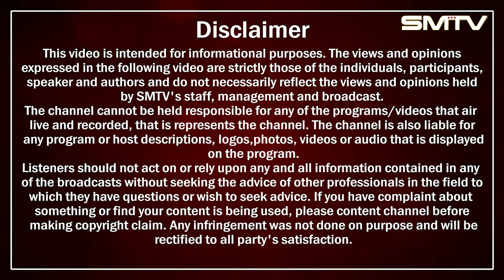ਰਾਜਾ ਕਢਾਉ ਚੀਕਾਂ ਕੇ Dimpy Dhillon ? ਵੋਟਾਂ ਤੋਂ ਪਹਿਲਾਂ ਪਿਆ ਖਿਲਾਰਾ ?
ਰਾਜਾ ਕਢਾਉ ਚੀਕਾਂ ਕੇ Dimpy Dhillon ?
ਵੋਟਾਂ ਤੋਂ ਪਹਿਲਾਂ ਪਿਆ ਖਿਲਾਰਾ ?
ਸੁਖਬੀਰ ਸਿੰਘ ਮੱਕੜ ਦਾ Analysis | SMTV